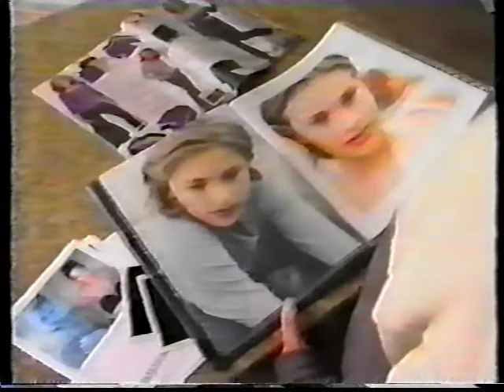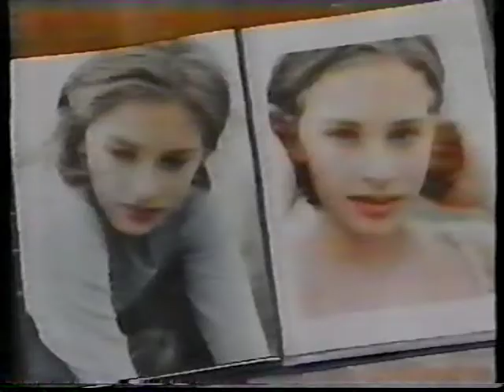2000 Misc. reports about Australian gymnasts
**Thanks to Bernard for those videos**

- Report on Australian gymnasts (Trudy McIntosh, Frketic...) before Pacific Alliance Cup

- Report on Allana Slater's 16th birthday

- The Olympic show : Trudy McIntosh

- "David Goldie's Spirit 2000" Episode 4. So close now.
With the Australian team : Brooke O'Brien, Philippe Rizzo, Allana Slater